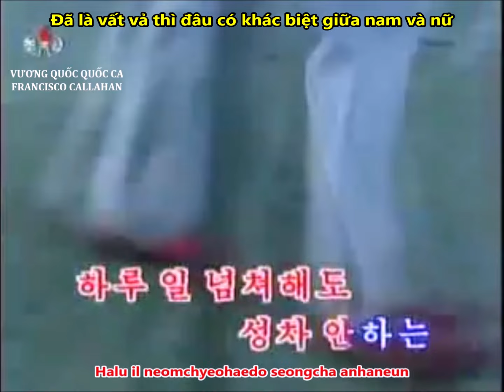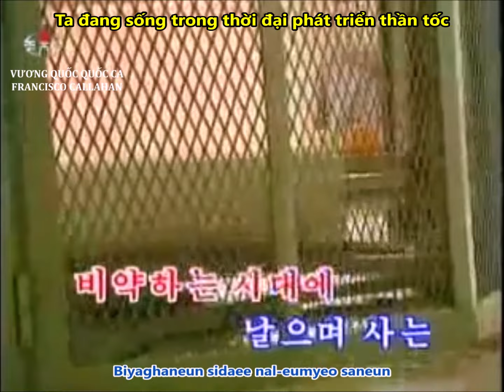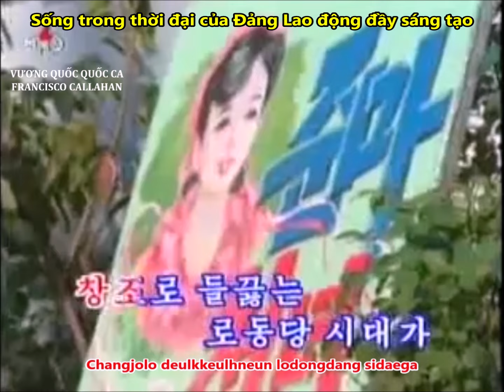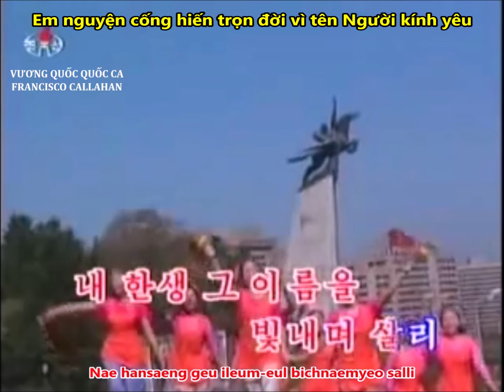Nhạc K-Pop: "Excellent Horse-like Lady" / "Maiden Like a Swift Horse" - Lyrics & Vietsub